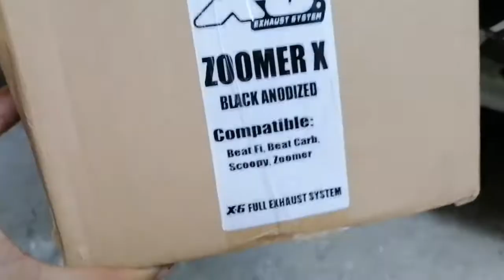EXOS X6 pipe for honda genio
Quick look and sound test